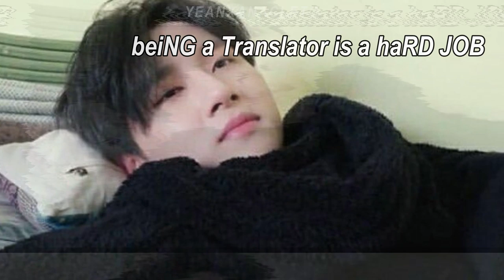dis monsta x interview became a comedic skit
got some free time so I edited a short video ^^